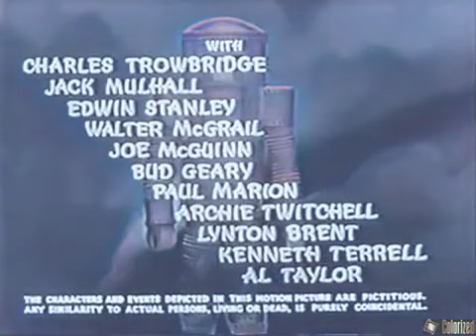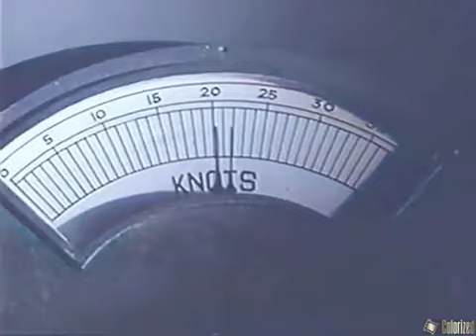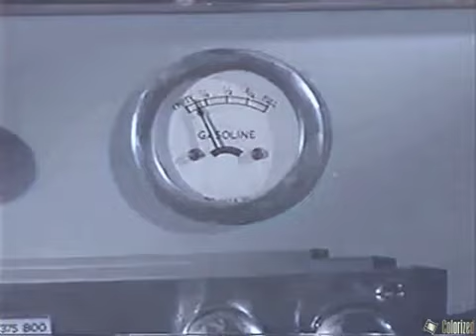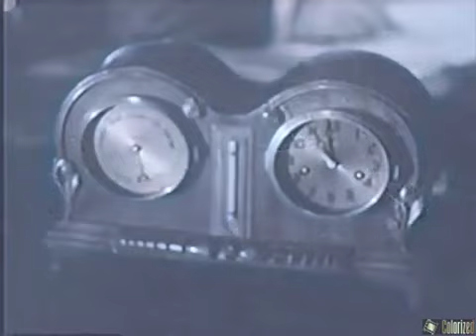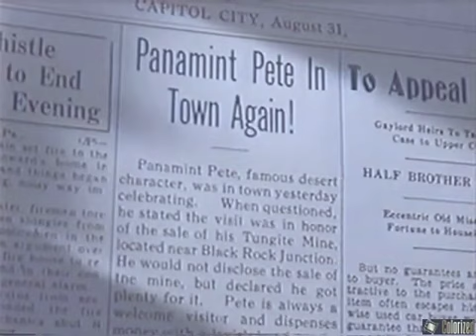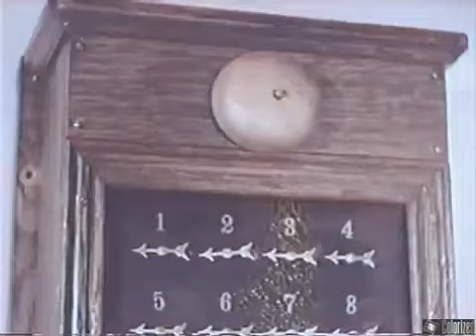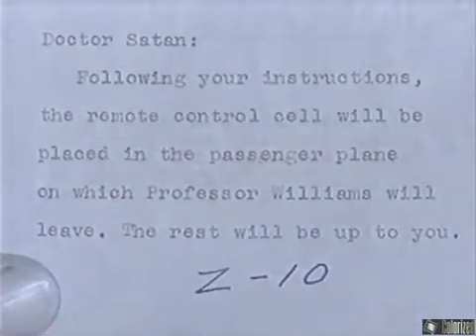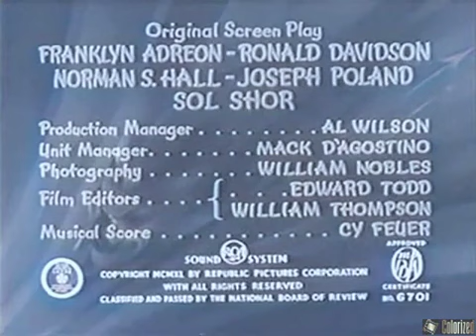Mysterious Doctor serial 1940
Mysterious Doctor Satan é um seriado estadunidense de 1940, produzido pela Republic Pictures em 15 capítulos, sob a direção de William Witney e John English. O seriado recebeu o nome de seu vilão, o Dr. Satan, cujo principal oponente é The Copperhead, um misterioso mascarado.
Data de lançamento: 13 de dezembro de 1940 (mundial)
Diretores: John English, William Witney
Orçamento: 147.847 USD
Roteiro: Ronald Davidson, Franklin Adreon, Joseph F. Poland, Norman S. Hall, Sol Shor

Sinopse
Governador Bronson, que criou Bob Wayne desde criança após a morte de seus pais,   morre nas mãos do cientista Doutor Satan, que tem planos   de dominar o mundo.  Antes,   porém,   confia a Bob um segredo do seu passado. O pai de Bob fora, na verdade, um bandido no Velho Oeste, que usava um capuz de cota de malha e deixava como cartão pequenas cobras de cobre   enroladas. Após a morte de seu tutor, Wayne decide adotar o nome de fora-da-lei de seu pai,  "Copperhead", passando a vestir seu capuz, que lembra a cabeça de uma cobra venenosa.

Dr. Satan, por sua vez, requer um dispositivo de controle remoto inventado pelo professor Scott para completar seu exército de robôs assassinos e ganhar todo o poder e as riquezas que deseja. Copperhead luta contra o Doutor Satan, resgatando o Professor e outros, impedindo assim o cientista de concluir sua trama.